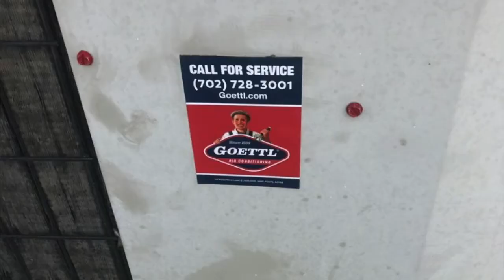The Red Screw & The Four Pillars of Amazon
See how a tiny screw can have such an enormous impact on your customers and your business.